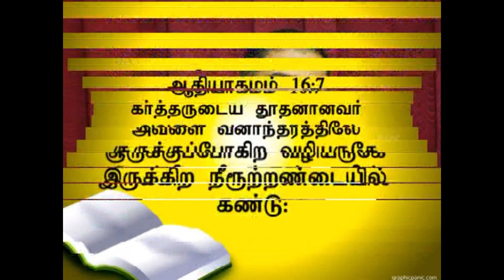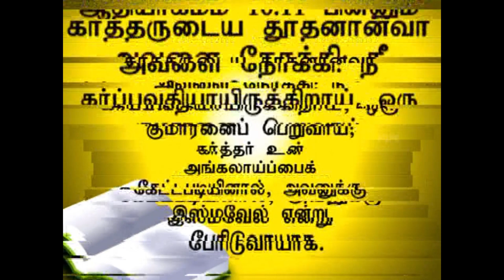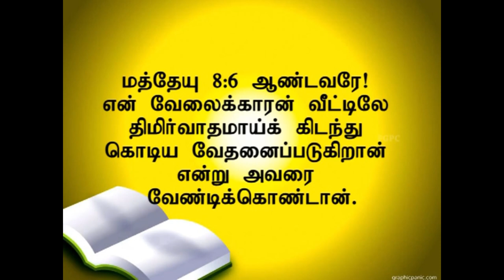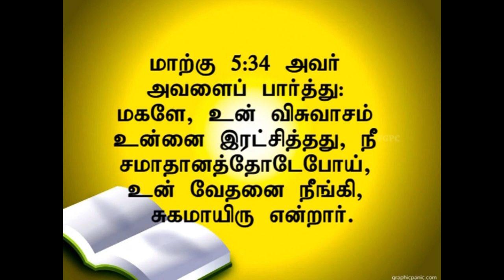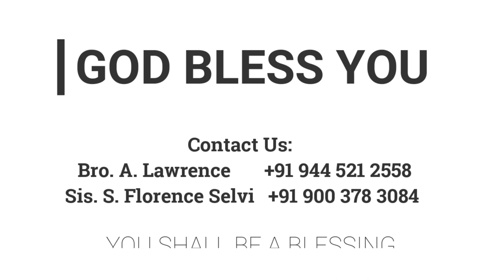வேதனைகளை அறிந்திருக்கிற தேவன் | 22.09.2013 | Pr. I. வினில் சதீஷ் | கடமலைக்குன்று FGPC